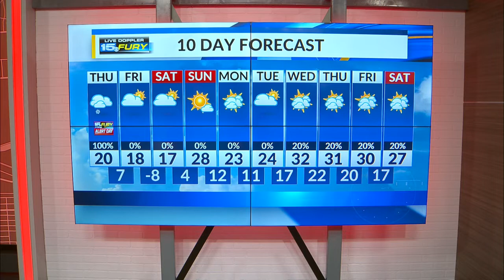Thursday Morning Forecast Update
More heavy snow on the way